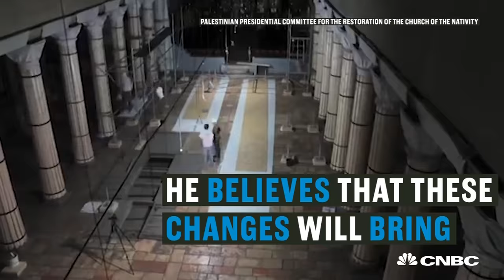The Billionaire Who’s Saving Bethlehem | CNBC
As controversy roils over Palestine and Israel, Samer Koury, a businessman of Palestinian descent who runs one of the world’s largest construction companies, is busy funding the massive restoration of the Church of the Nativity.